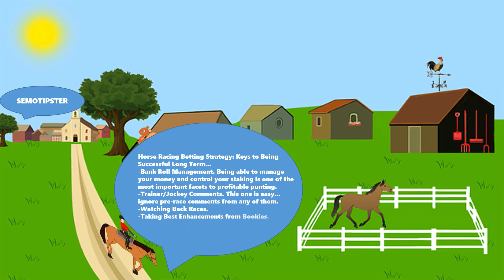Horse Racing Tips Today |23.02.2022|Horse Racing Predictions|Horse Racing Picks|Horse Racing Tips UK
Horse Racing Tips & Horse Racing Predictions:
-Newcastle
-Doncaster
-Ludlow
-Kempton